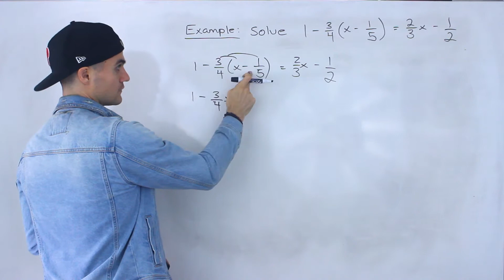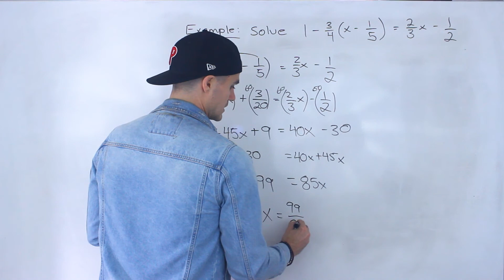QMS 110 (Ryerson University) - Basic Arithmetic Example